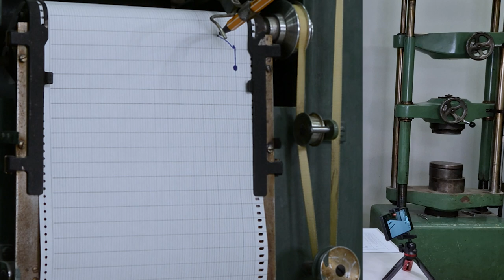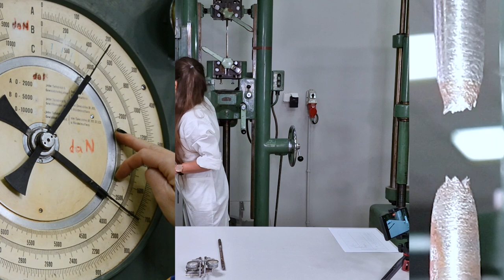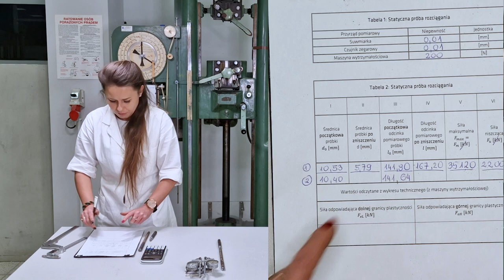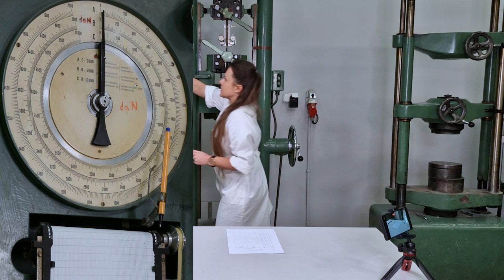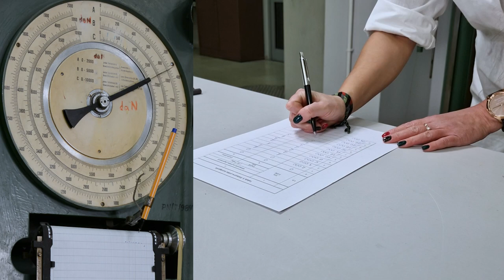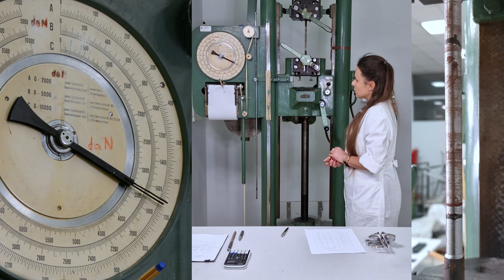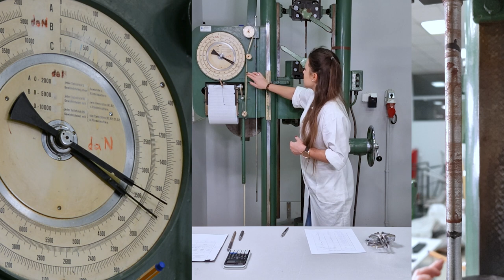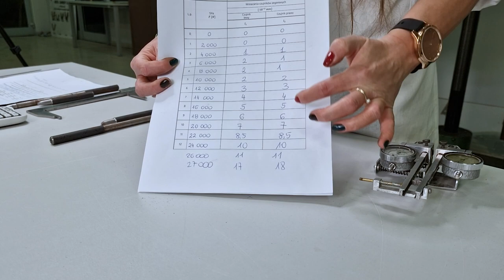Statyczna Próba Rozciągania - cz. 2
Tutorial prowadzi krok po kroku poprzez procedurę przeprowadzania statycznej próby rozciągania metali. Próba realizowana jest w ramach zajęć laboratoryjnych z wytrzymałości materiałów.

Rozdziały:
0:00 Wprowadzenie
0:40 Badanie pierwszej próbki
5:50 Zerwanie pierwszej próbki i odczyt siły zrywającej
7:20 Zdjęcie zerwanej próbki i pomiar średnicy w miejscu przewężenia oraz długości po zniszczeniu - omówienie wyników
10:40 Wyznaczenie bezpiecznego obciążenia maksymalnego próbki drugiej z założonymi czujnikami zegarowymi
13:15 Założenie do maszyny drugiej próbki z aparatem do pomiaru wydłużenia
13:57 Założenie aparatu do pomiaru wydłużenia i wyzerowanie czujników zegarowych dla siły równiej zero
14:32 Rozciąganie próbki drugiej - odczyt siły oraz wydłużeń próbki co krok obciążeniowy
21:35 Zdjęcie czujników zegarowych i zmiana trybu pracy na mechaniczny
24:45 Powstanie przewężenia próbki - zmiana stanu naprężenia
24:55 Zniszczenie drugiej próbki i odczytanie siły niszczącej
25:26 Odczyt siły maksymalnej
25:54 Zdjęcie zerwanej próbki i pomiar średnicy w miejscu przewężenia oraz długości po zniszczeniu - omówienie wyników

Kurs został opracowany w ramach Zintegrowanego Programu Rozwoju Akademii Górniczo-Hutniczej w Krakowie.
Projekt współfinansowany ze środków Europejskiego Funduszu Społecznego w ramach Programu Operacyjnego Wiedza Edukacja Rozwój 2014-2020
Oś III Szkolnictwo wyższe dla gospodarki i rozwoju,
Działanie 3.5 Kompleksowe programy szkół wyższych.